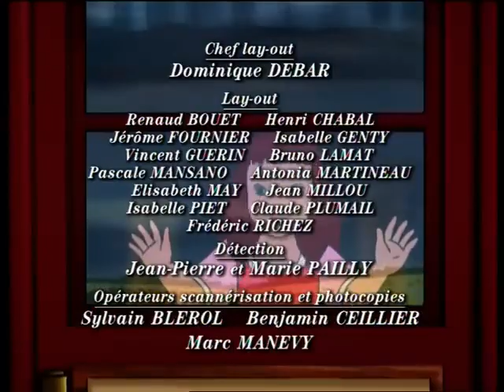Les Malheurs de Sophie - épisode 4 - L'enterrement de la poupée